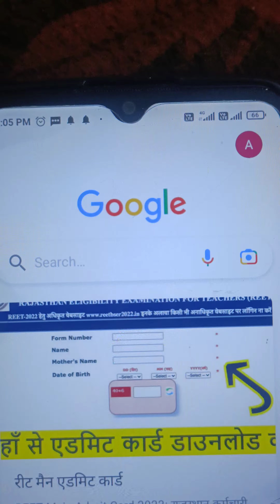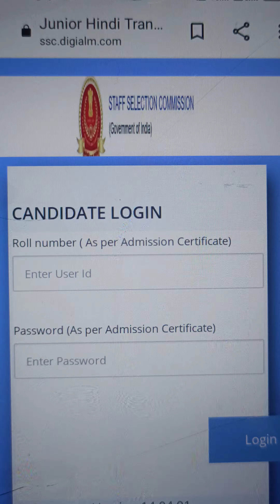ssc gd answer key2023 sscgd sscgd answkeykaisedekhye @sscgd ssc gd answer key kase dikhe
sscgd answer key 2023
ssc gd ka answer key kab tak aayega 2023
ssc gd 2023 answer key kb tk aayega
ssc gd ki answer key kb tk aayegi 2023
ssc gd answer key solution
ssc gd answer key 2023 kaise check kare
ssc gd constable answer key 2023
ssc gd constable answer key 2023 telugu
ssc gd constable exam answer key 2023
how to check ssc gd answer key 2023 in telugu
ssc gd ka answer key kaise check kare 2023
ssc gd answer key 2023 pdf download in hindi
ssc gd answer key 2023 kab aayega ankit bhati
ssc gd answer key 2023 kab aaegi
ssc gd answer key 2023 kab aayega rojgar with ankit
ssc gd 2023 ka answer key kab tak aayega
2021 ssc gd answer key